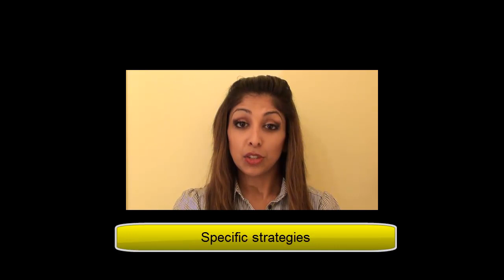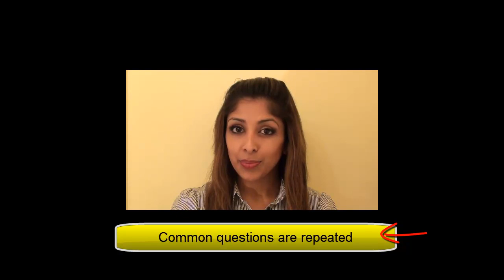Medical School interview - questions and answers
Medical School interview hints and tips.
Understand why some candidates do exceptionally well at the Medical School Interview where as most other only perform average at best.
Helps those who have just taken their UKCAT and BMAT.
View for more free hints and tips